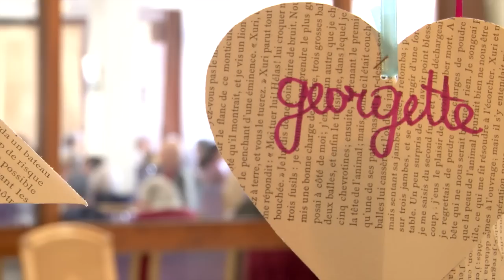Visite guidée du logement foyer personnes âgées Les Alpins